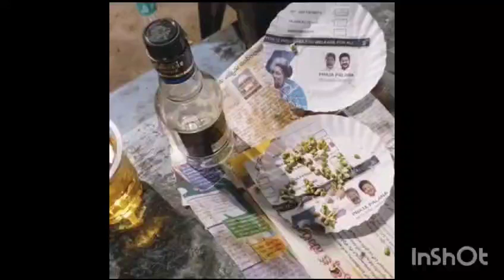రేవంత్ ప్రభుత్వం పబ్లిసిటీ కోసం